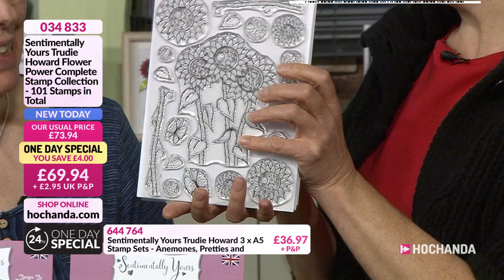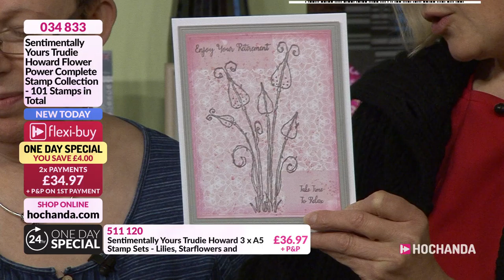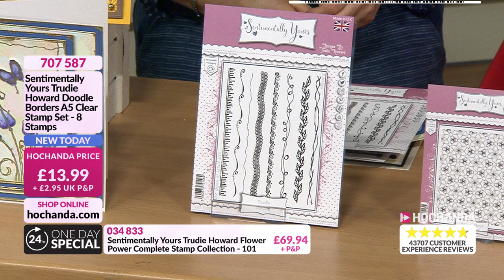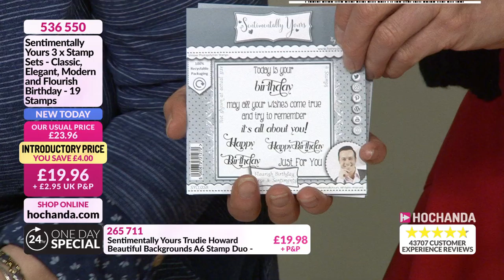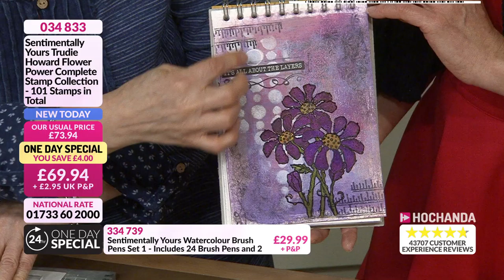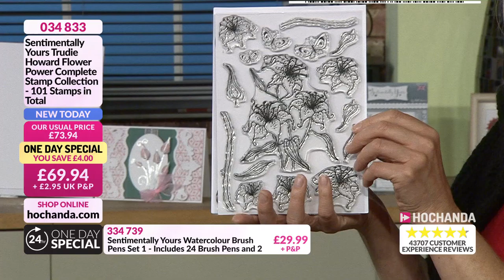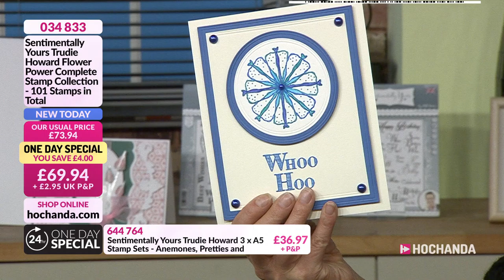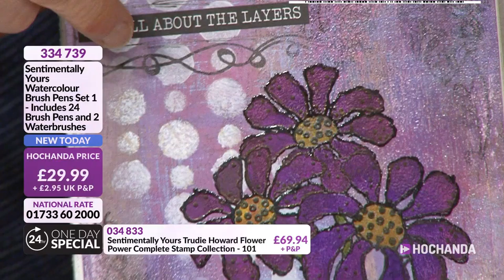Sentimentally Yours with Julia Watts at Hochanda - The Home of Crafts, Hobbies and Arts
Join Julia Watts for an inspirational hour as she brings you a beautiful new Flower Power Collection designed by Trudie Howard as well as a range of dies, papers, embossing powders and more!